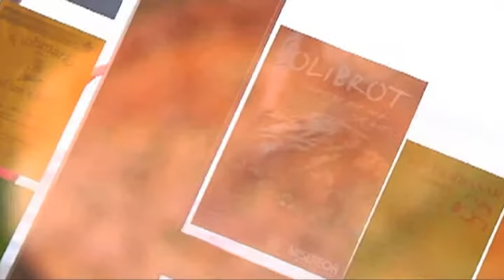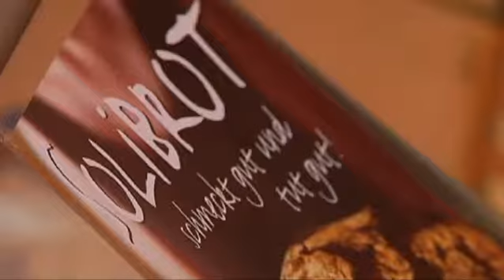Mit wenig viel bewegen: Solibrotaktion unterstützt Menschen in Not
Jeden Tag satt werden. Das ist für uns selbstverständlich. Doch für rund 870 Millionen Menschen weltweit bleibt es ein unerfüllbarer Wunsch. Im Rahmen der Fastenaktion "Wir haben den Hunger satt" engagiert sich das katholische Hilfswerk Misereor und der katholische deutsche Frauenbund für Menschen in Not. In ganz Deutschland wird während der Fastenzeit "Solibrot" verkauft - auch im allgäuerischen Stiefenhofen. Julia Strohmer und Herbert Kuhn berichten.